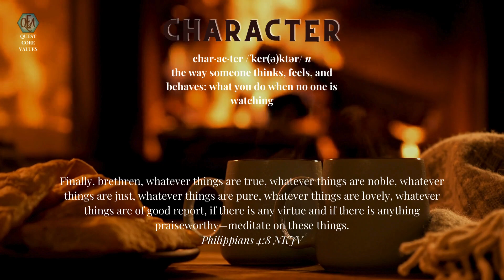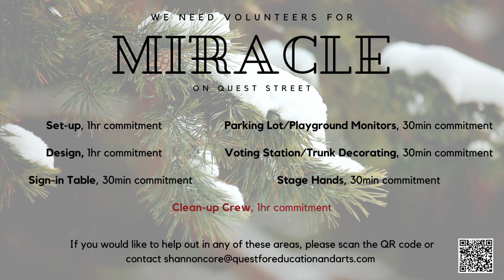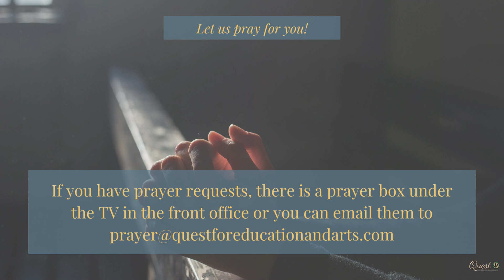Dec 3-9 Announcements